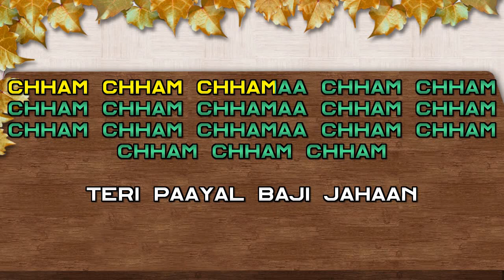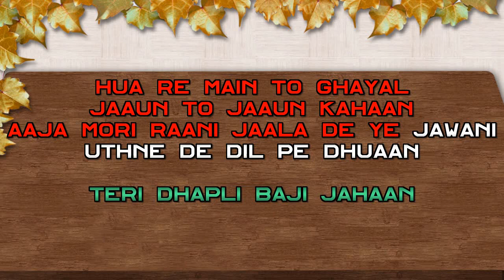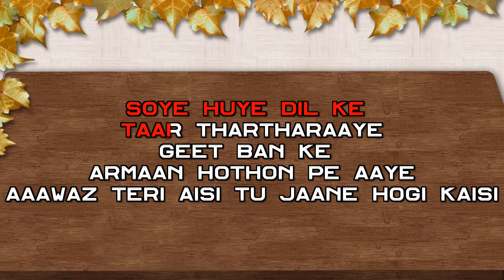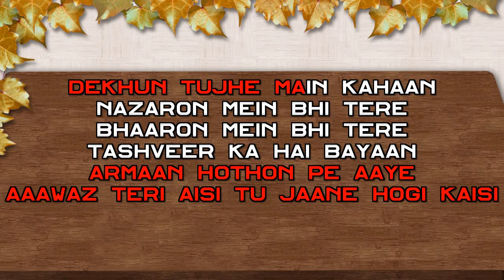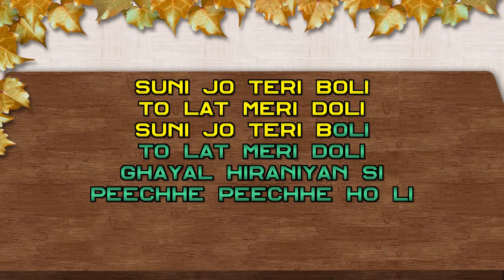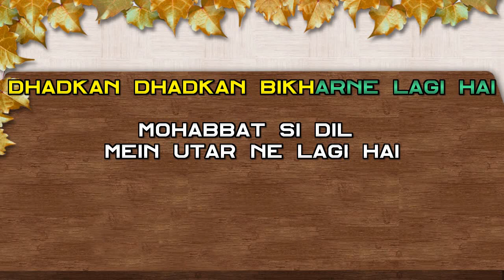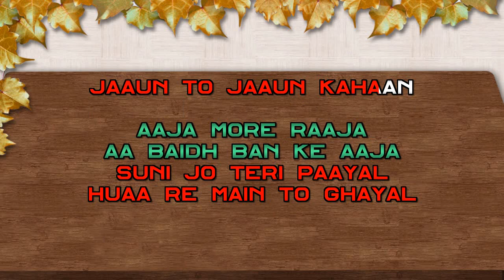Teri Payal Baji Jahan - Karaoke - Bade Ghar Ki Beti